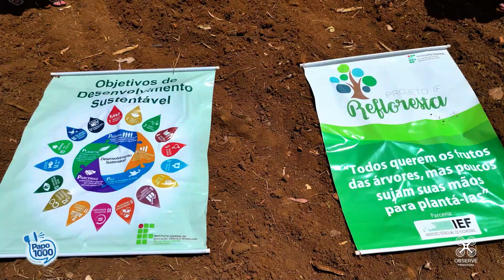Projeto Agro na Escola em Tempo Integral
A prefeitura municipal de Cabo Verde em parceria com o Ifsuldeminas/ campus  Muzambinho realizam o projeto Agro na Escola em tempo integral com o objetivo de evidenciar práticas sustentáveis e ambientais com as comunidades rurais, bem como o desenvolvimento do empreendedorismo. Através de hortas e de vivências, as crianças aprimoram o olhar para o alcance e engajamento dos Objetivos do Desenvolvimento Sustentável.

nosso instagram @observe.imagens